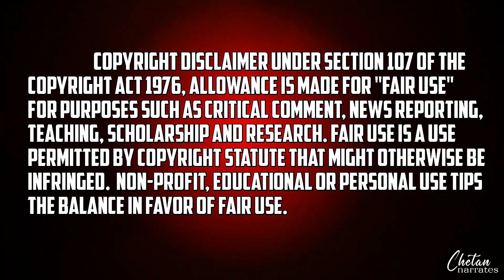The Abandoned Prince 2022 Explained In Hindi | Episode 2 In Hindi| How An Evil God Got Into My Body?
Hello Dosto, My Name is Chetan and Today i am narrating the Episode 2 Of The Abandoned Prince In Hindi.

Synopsis-
After being held in disdain and having his life put in danger, an orphan from the Demonic Cult, Cheon Yeo-Woon, has an unexpected visit from his descendant from the future who inserts a nano machine into Cheon Yeo-Woon‘s body, which drastically changes Cheon Yeo-Woon‘s life after its activation. The story of Cheon Yeo-Woon‘s journey of bypassing the Demonic Cult and rising to become the best martial artist has just begun.Hope You Like This Type Of Mahnwa Explanations In Hindi.

The Abandoned prince
The Abandoned Prince In hindi
The Abandoned Prince Episode 2